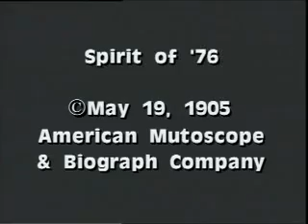1776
Dramatic recreation of the ca. 1875 painting "The spirit of '76" by Archibald M. Willard. Film opens on a stage with a painted backdrop of a battlefield and stage props of dirt, stones, and a broken wagon wheel. From stage left marches a trio of Revolutionary soldiers in a fife and drum corps. As in the painting, the center drummer is a tall, older, white-haired man in a white shirt and dark vest. On his left, the other drummer is a young boy dressed in a uniform with a tricorner hat and boots to the knee. On the right marches a dark-haired fife player with a bandaged head, dressed in an unbuttoned uniform. When they reach center stage, the three march in place and play a tune as smoke from the battlefield drifts behind them. The soldiers then turn around, march towards the backdrop, and off stage right. A flash of smoke on stage simulates canon fire, after which the drummers and fife player march back onstage, still playing. After they have performed briefly, a man in a uniform and tricorner hat enters behind them, waving a large American flag. The corps continues to march in place and play as the flag waves.